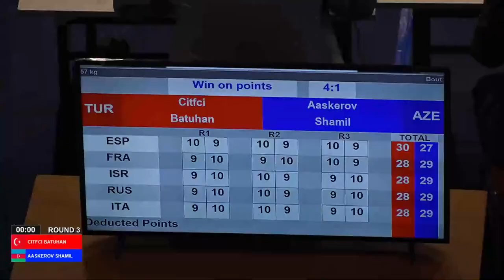Batuhan Çiftçi (TUR) vs. Shamil Askerov (AZE) EUBC Cup 2023 (57kg)